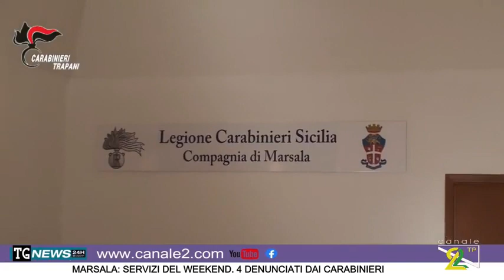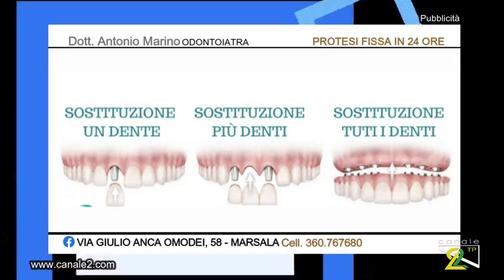TG NEWS 24 OTTOBRE 2022 Siamo LIVE sul sito canale2 com, lascia un like nelle nostre pagine social